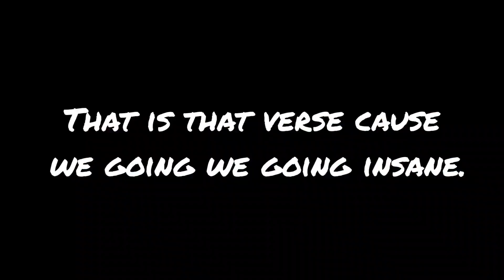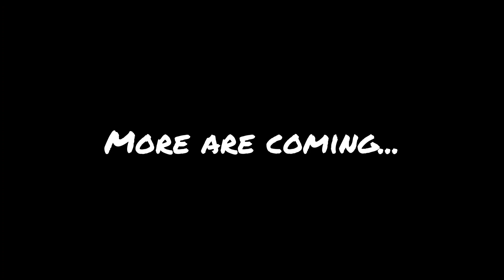Lords Mobile: Revenge vs K717 ft. Gol D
it has been too long since i upload another action video... more victims taking the bait... it never gets old. stay safe and stay awesome everyone.